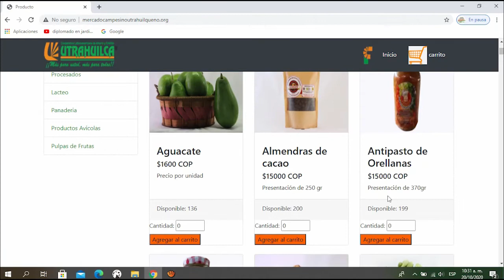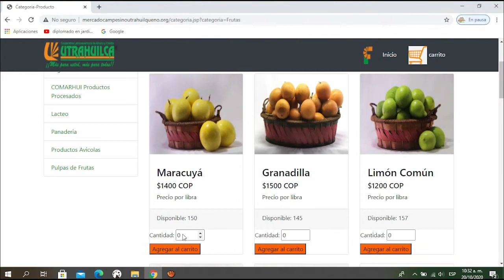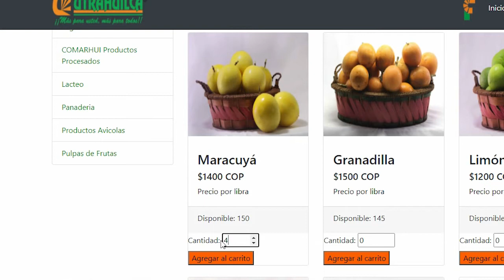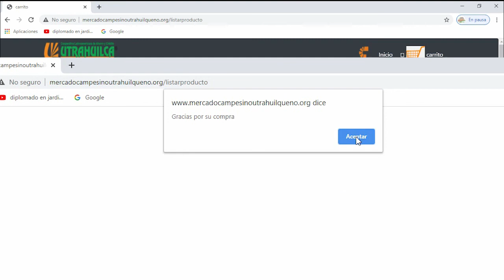Tutorial para comprar en la página web del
A continuación te enseñamos cómo hacer tus compras en la página web del MercadoCampesinoUtrahuilqueño. ¡Es sencillo!